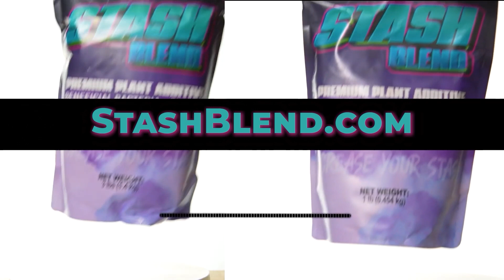Why Amino Acid Polymer Isn’t On Stash Blend’s Label...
In this Garden Talk clip, George Murray talks about amino acid polymer with stash blend. What are your thoughts on this?